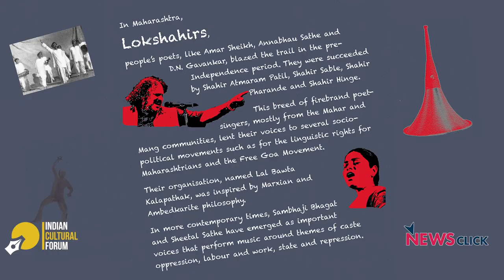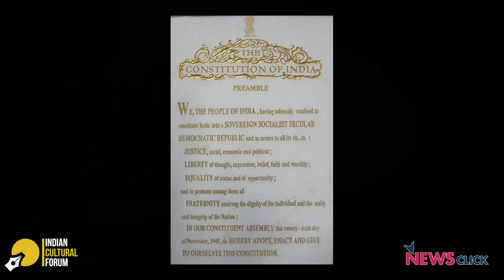लफड़ा काइको रे | सुमंगला दामोदरन की लोकशाहिर संभाजी भगत से बातचीत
वक़्त की आवाज़ की इस नयी कड़ी में हम मिलेंगे संभाजी भगत से, जो कि महाराष्ट्र की लोकशाहिर परंपरा के प्रमुख प्रतिनिधि हैं. अपने संगीत और बैठकों के ज़रिये संभाजी जनता के बीच संविधान के प्रमुख सिद्धांतों के बारे में चर्चा करते रहे हैं. वाम और अम्बेडकरपंथी विरोध परम्पराओं का संगम, संभाजी की शैली का एक ख़ास हिस्सा हैं. इस कड़ी में संभाजी से सुनिए उनके गीत और गायन के बारे में.